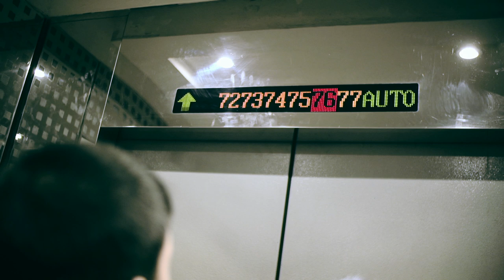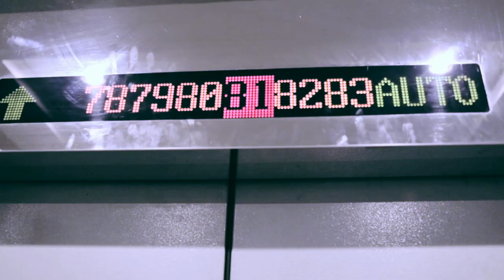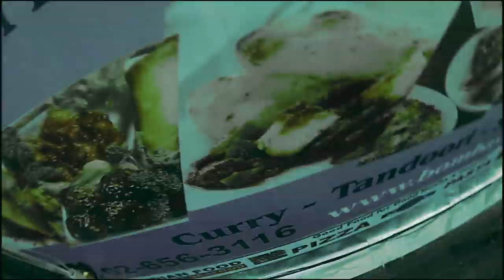BASE Jump goes wrong in Bangkok // The Perfect Flight EP 6 //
As we are about release a unique 3 days per week Vlog series October 1st, I'm currently uploading previous work to help reactivate my channel :)

For those of you who haven't seen The Perfect Flight episodes yet, I hope you will enjoy them!

These episodes are in the loving memory of Ludovic Woerth.